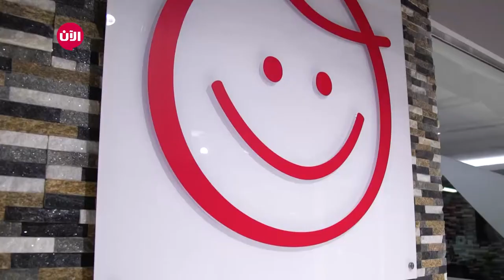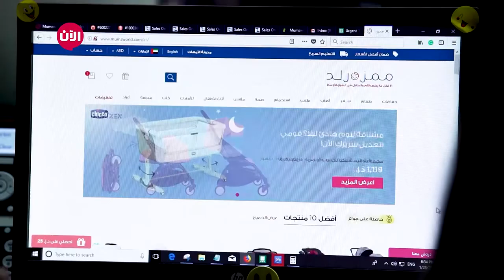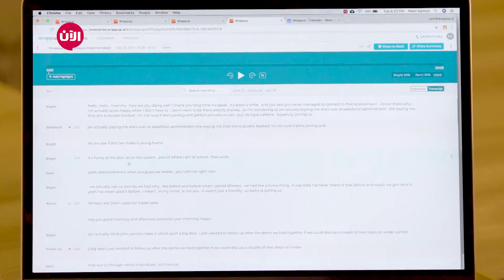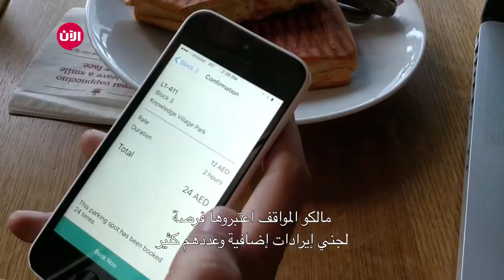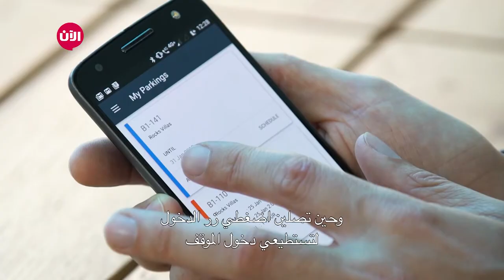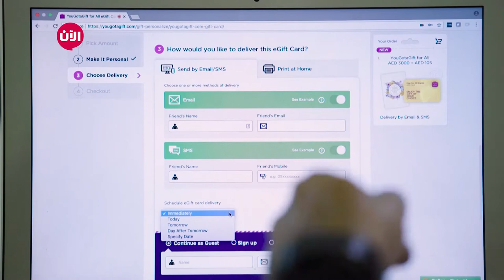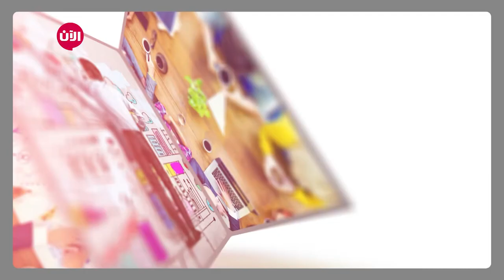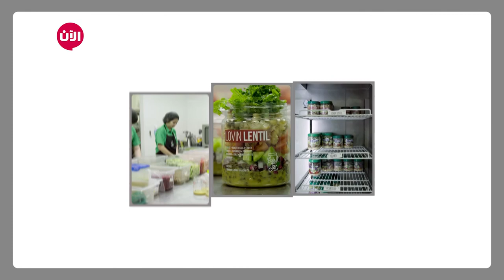خطوة جريئة - الحلقة الأسبوعية السادسة